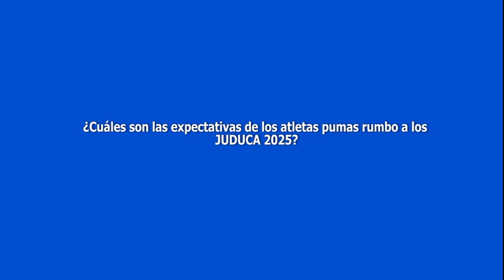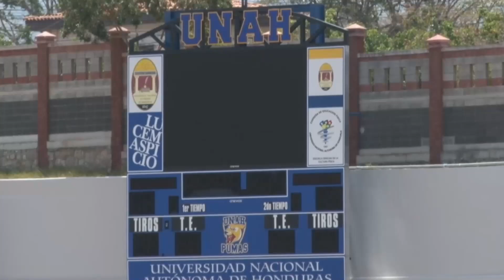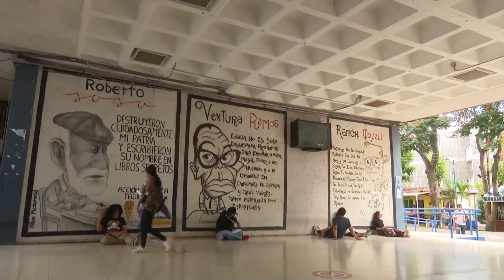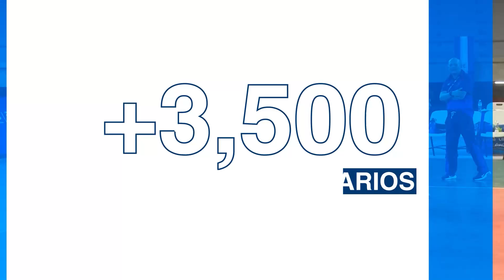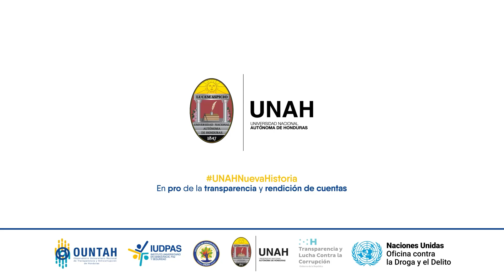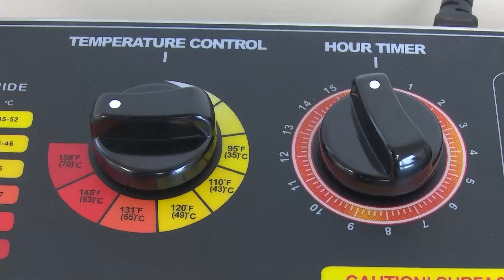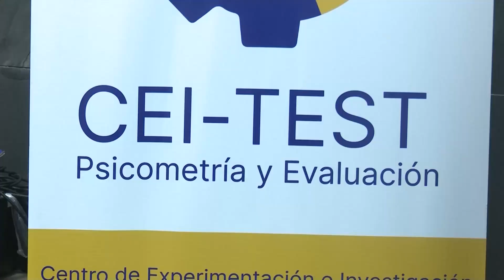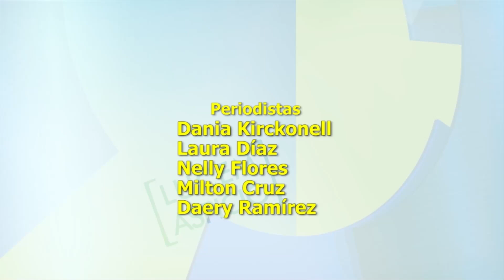UTV Noticias [Edición Estelar - 03/07/24]